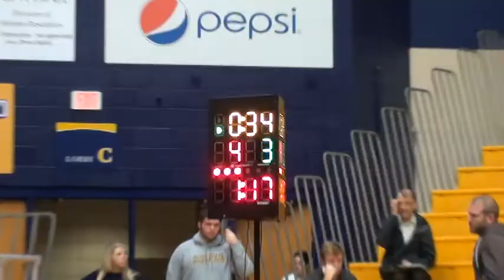285 m, Stephen Suglio, Kent State vs Jake Gunning, Buffalo